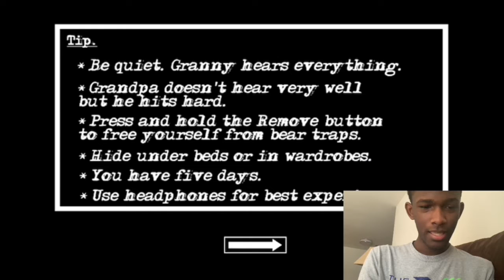im back bi-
im back with another video & im playing granny: chapter two & tbh i like the first lol